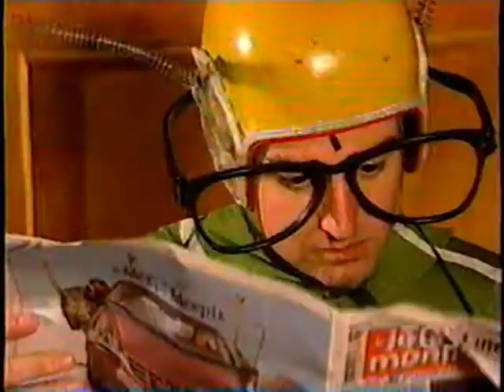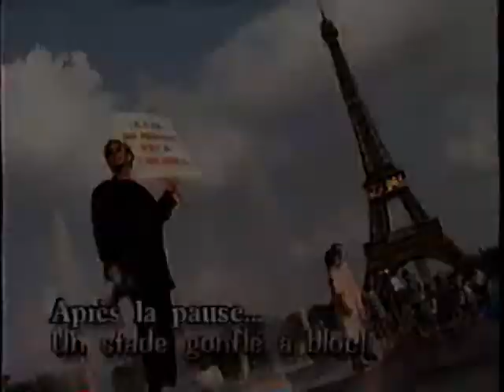La Fin Du Monde Est À 7 Heures - 1999-04-16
0:00 Fan Fighters de Mennen
1:51 Bruno Blanchet chronique 'quoi ne pas faire en fin de semaine'; les mouches
7:01 La météo; Lisak la danseuse orientale